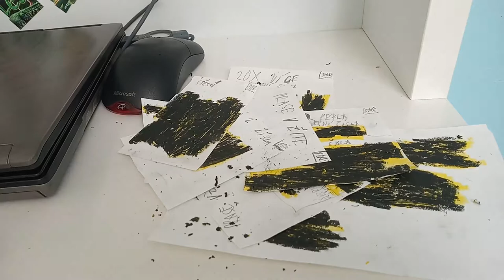Stírám losy od kamaráda